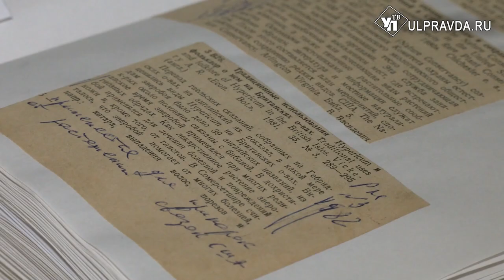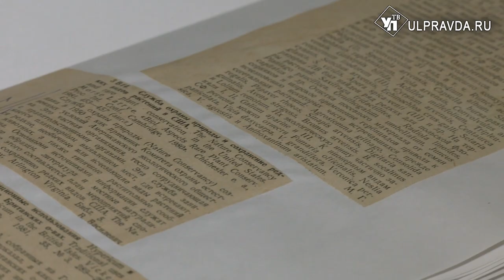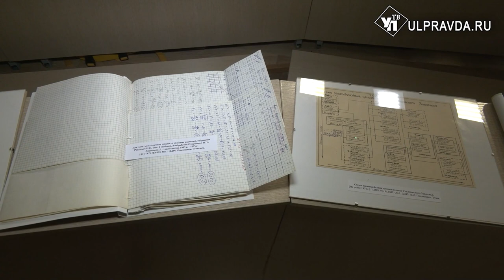В Ульяновске открыли уникальные документы из личного архива учёного, педагога Николая Ракова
Государственный архив новейшей истории Ульяновской области провёл презентацию, посвящённую личному фонду педагога, исследователя, кандидата биологических наук Николая Ракова.